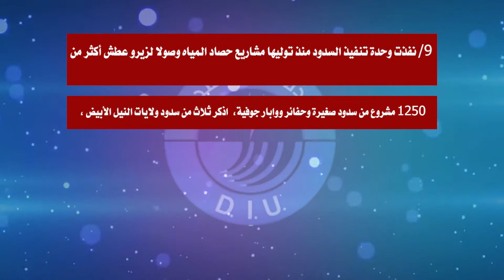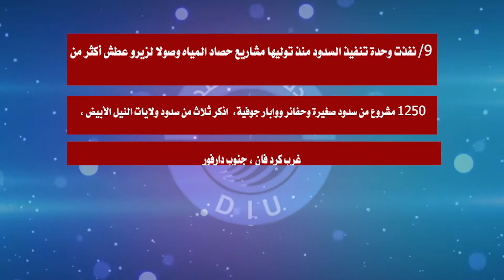مسابقة السدود - السؤال التاسع